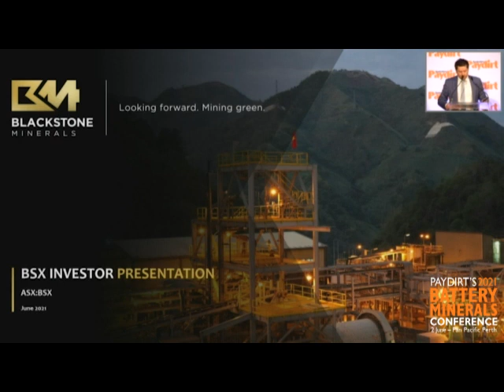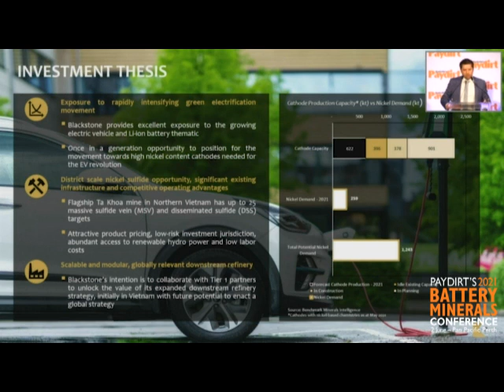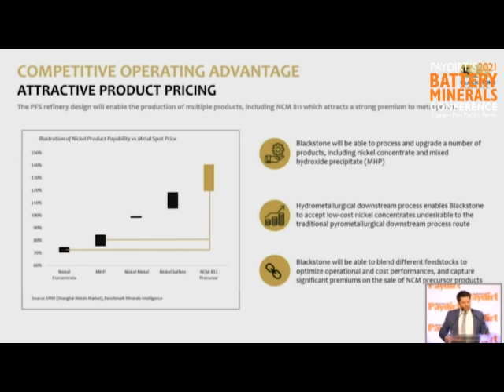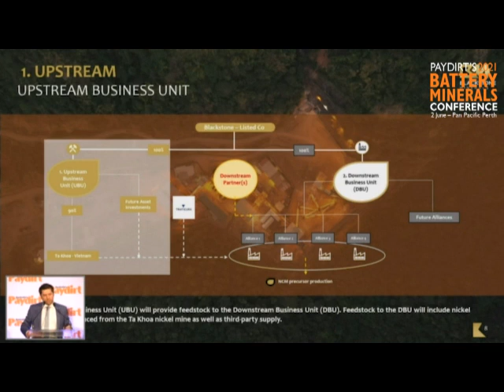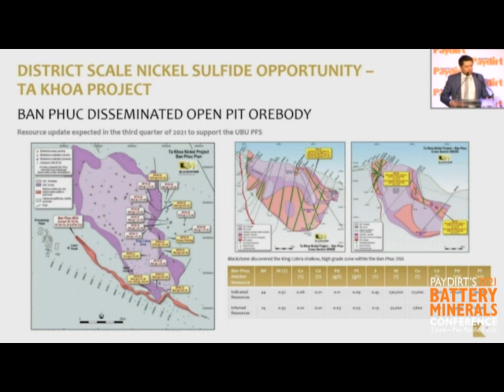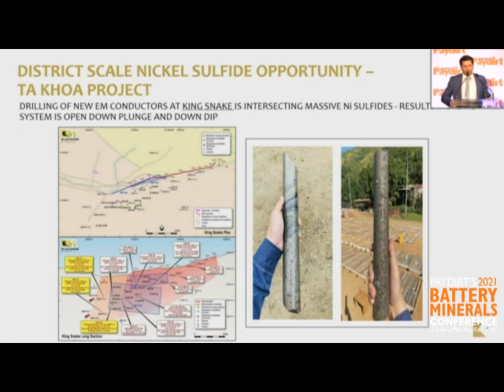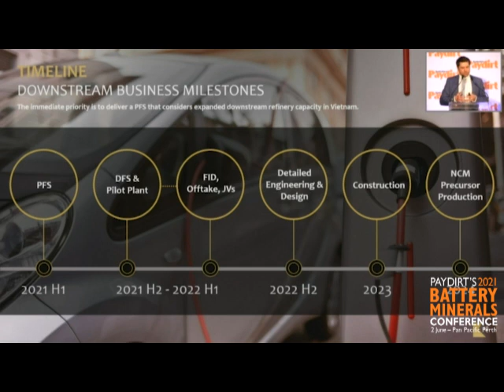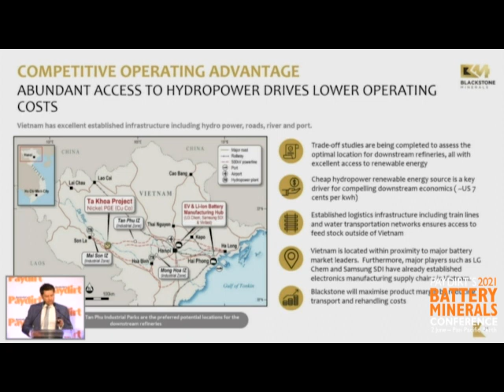Paydirt's 2021 Battery Minerals Conference Blackstone Minerals Ltd (ASX: BSX)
Company: Blackstone Minerals Ltd (ASX: BSX)
Presenter: Scott Williamson
Title: Revenge of the miner: The rise of nickel and the battery revolution